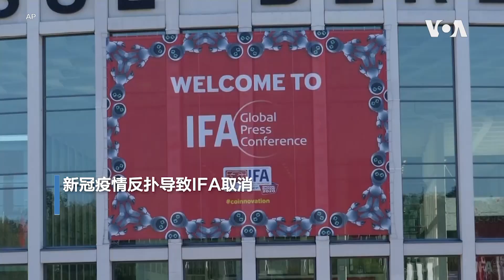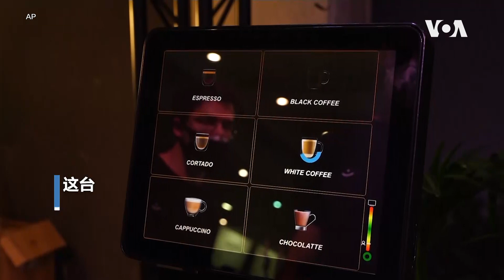全球各地展出最新消费电子技术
科技已成为人们生活不可或缺的一部分，特别是在2021年，电子和虚拟技术的发展得到更为广泛的应用。科技的发展不仅使得远程课程、大型活动以及居家工作成为可能，更进一步减少碳足迹和保护环境